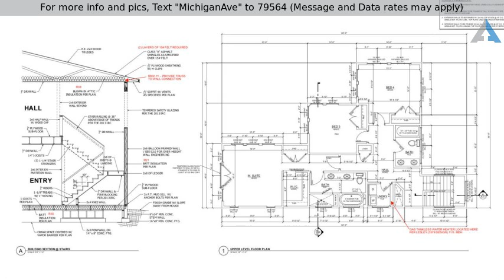Priced at $599,000 - 1622 S Michigan Ave, Boise, ID 83706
For more info and pics, Text "MichiganAve" to 79564 (Message and Data rates may apply)
4 Bedroom Dundee Boise, ID Home for Sale

4 Bedroom Dundee Boise, ID Home for Sale.  Gorgeous new construction walking distance to BSU! Tough to find with TWO master suites, one up, one down!  Innovative plan is light-filled, contemporary home with 9' ceilings and a 16 ft receding glass door leading to back deck with incredible pergola. Hardwood or tile floors in all rooms, huge chef's kitchen with large island.  3-car garage w/ alley access has room for all the toys. 3579 Design is a custom builder with high-end features at an approachable price.  Get in early to select final finishes!  For more information on this 4 Bedroom Dundee Boise, ID Home for Sale, contact Monica Redondo at (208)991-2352.

Listing courtesy of Front Street Brokers.